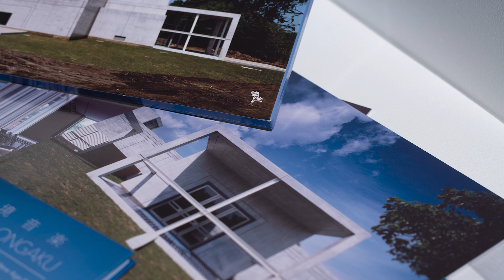Kankyō Ongaku: Japanese Ambient, Environmental & New Age Music 1980-1990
LITA 167
3xLP | 2xCD | Digital

February 2019

Light In The Attic’s Japan Archival Series continues with Kankyō Ongaku: Japanese Ambient, Environmental & New Age Music 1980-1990, an unprecedented overview of the country’s vital minimal, ambient, avant-garde, and New Age music - what can collectively be described as kankyō ongaku, or environmental music. The collection features internationally acclaimed artists such as Haruomi Hosono, Ryuichi Sakamoto and Joe Hisaishi, as well as other pioneers like Hiroshi Yoshimura, Yoshio Ojima and Satoshi Ashikawa, who deserve a place alongside the undisputable giants of these genres.

In the 1970s, the concepts of Brian Eno’s “ambient” and Erik Satie’s “furniture music” began to take hold in the minds of artists and musicians around Tokyo. Emerging fields like soundscape design and architectural acoustics opened up new ways in which sound and music could be consumed. For artists like Yoshimura, Ojima and Ashikawa, these ideas became the foundation for their musical works, which were heard not only on records and in live performances, but also within public and private spaces where they intermingled with the sounds and environments of everyday life. The bubble economy of 1980s Japan also had a hand in the advancement of kankyō ongaku. In an attempt to cultivate an image of sophisticated lifestyle, corporations with expendable income bankrolled various art and music initiatives, which opened up new and unorthodox ways in which artists could integrate their avant-garde musical forms into everyday life: in-store music for Muji, promo LP for a Sanyo AC unit, a Seiko watch advert, among others that can be heard in this collection.

Kankyō Ongaku is expertly compiled by Spencer Doran (Visible Cloaks) who, with a series of revelatory mixtapes as well as his label Empire of Signs, has been instrumental in shepherding interest in this music outside of Japan. Together with Light In The Attic’s celebrated anthologies I Am The Center and The Microcosm, Kankyō Ongaku helps to broaden our understanding of this quietly profound music, regardless of the environment in which it’s heard.

Music: "Ear Dreamin'" by Yoshiaki Ochi courtesy of Wacoal Art Center
Photos: Iwasaki Art Museum designed by Fumihiko Maki; photos by Osamu Murai
Product Shots: Jean-Claude Vorgeack
Video: Dan Leonard